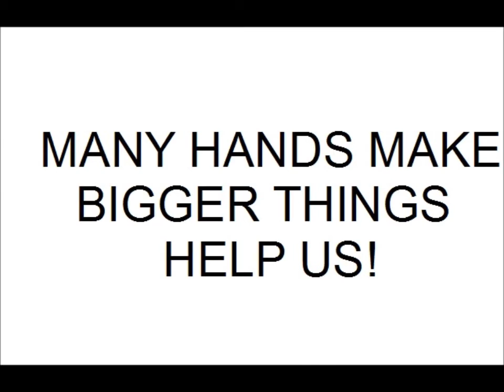SHORT FILM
Descripción